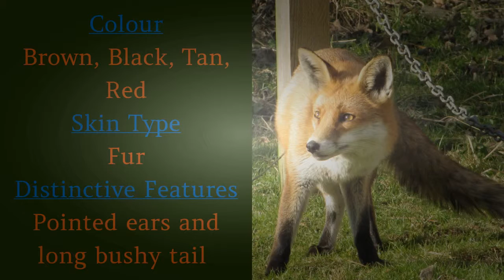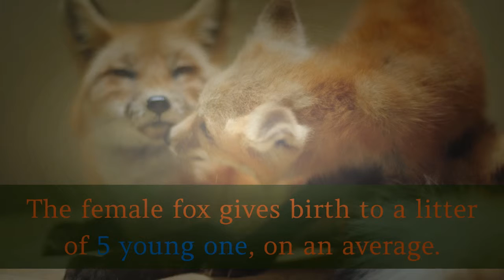Engraçado - 15 coisas desconhecidas que você deve saber sobre a raposa